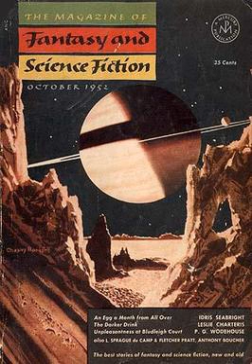Magazine of Fantasy and Science Fiction | Wikipedia audio article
00:04:16 1 Publication history
00:04:26 1.1 Lawrence Spivak
00:10:19 1.2 The Fermans and Gordon Van Gelder
00:15:17 2 Contents and reception
00:15:27 2.1 Boucher, McComas, Mills and Davidson
00:27:18 2.2 Edward Ferman
00:36:25 2.3 After Ferman
00:38:36 2.4 Assessment
00:42:12 3 Bibliographic details
00:44:21 3.1 Anthologies
00:44:52 3.2 Overseas editions

- Socrates

SUMMARY
The Magazine of Fantasy & Science Fiction (usually referred to as F&SF) is a U.S. fantasy and science fiction magazine first published in 1949 by Fantasy House, a subsidiary of Lawrence Spivak's Mercury Press.  Editors Anthony Boucher and J. Francis McComas had approached Spivak in the mid-1940s about creating a fantasy companion to Spivak's existing mystery title, Ellery Queen's Mystery Magazine.  The first issue was titled The Magazine of Fantasy, but the decision was quickly made to include science fiction as well as fantasy, and the title was changed correspondingly with the second issue.  F&SF was quite different in presentation from the existing science fiction magazines of the day, most of which were in pulp format: it had no interior illustrations, no letter column, and text in a single column format, which in the opinion of science fiction historian Mike Ashley "set F&SF apart, giving it the air and authority of a superior magazine".F&SF quickly became one of the leading magazines in the science fiction and fantasy field, with a reputation for publishing literary material and including more diverse stories than its competitors.  Well-known stories that appeared in its early years include Richard Matheson's Born of Man and Woman, and Ward Moore's Bring the Jubilee, a novel of an alternative history in which the South has won the American Civil War.  McComas left for health reasons in 1954, but Boucher continued as sole editor until 1958, winning the Hugo Award for Best Magazine that year, a feat his successor, Robert Mills, repeated in the next two years.  Mills was responsible for publishing Flowers for Algernon by Daniel Keyes, Rogue Moon by Algis Budrys, Starship Troopers by Robert Heinlein, and the first of Brian Aldiss's Hothouse stories.  The first few issues mostly featured cover art by George Salter, Mercury Press's art director, but other artists soon began to appear, including Chesley Bonestell, Kelly Freas, and Ed Emshwiller.
In 1962, Mills was succeeded as editor by Avram Davidson.  When Davidson left at the end of 1964, Joseph Ferman, who had bought the magazine from Spivak in 1954, took over briefly as editor, though his son Edward soon began doing the editorial work under his father's supervision.  At the start of 1966 Edward Ferman was listed as editor, and four years later he acquired the magazine from his father and moved the editorial offices to his house in Connecticut.  Ferman remained editor for over 25 years, and published many well-received stories, including Fritz Leiber's Ill Met in Lankhmar, Robert Silverberg's Born with the Dead, and Stephen King's The Dark Tower series.  In 1991 he turned the editorship over to Kristine Kathryn Rusch, who began including more horror and dark fantasy than had appeared under Ferman.  In the mid-1990s circulation began to decline; most magazines were losing subscribers and F&SF was no exception.  Gordon Van Gelder replaced Rusch in 1997, and bought the magazine from Ferman in 2001, but circulation continued to fall, and by 2011 it was below 15,000.  Charles Coleman Finlay took over from Van Gelder as editor in 2015.